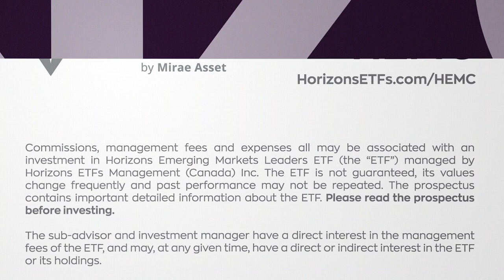Horizons Emerging Markets Leaders ETF (HEMC)